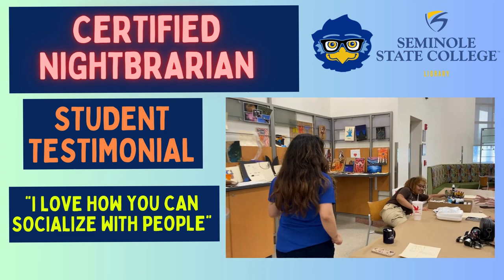Nightbrary at Seminole State College Library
NIGHTBRARY
Wednesday Student Engagement events at Seminole State College Library
Sanford / Lake Mary, FL + Seminole State College of Florida